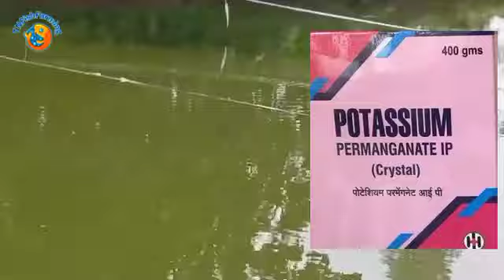मत्स्य संवर्धन हेतु पानी की गुणवता | Water quality for fish culture | plankton | fish farming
सोर्स:
मेरा गांव मेरा गौरव
मत्स्य संवर्धन हेतु पानी की गुणवता

भा.कृ.अनु.प.शीतजल मात्स्यकी अनुसंधान निदेशालय
ICAR -Directorate of Coldwater Fisheries Research

मत्स्य पालन का एक परिचय: भारत की प्राचीन मछली पकड़ने की परंपरा

मत्स्य पालन के लिए एक शुरुआती मार्गदर्शिका: सतत मत्स्य पालन के लिए पारंपरिक तकनीकें

मत्स्य पालन के लिए एक व्यापक गाइड: भारत में पारंपरिक मछली पालन

घर पर फिश फार्म शुरू करने के लिए स्टेप बाय स्टेप गाइड

फिश फार्म कैसे शुरू करें: एक स्टेप-बाय-स्टेप गाइड

मछली पालन व्यवसाय कैसे शुरू करें: एक चरण-दर-चरण मार्गदर्शिका

Common carp fish farming | कॉमन कॉर्प | common crop fish farming in hindi | कॉमन कॉर्प बेनिफिट 2023👇

Fish farming with only mustard cake like this | ऐसे करें सिर्फ सरसों की खली से मछली पालन | Fish Farm👇

60×60 के small pond में ग्रास कार्प fish farming | Follow this without spending | grass corp fish👇